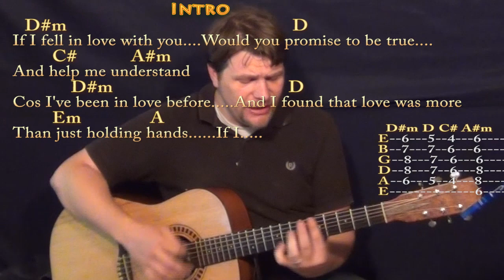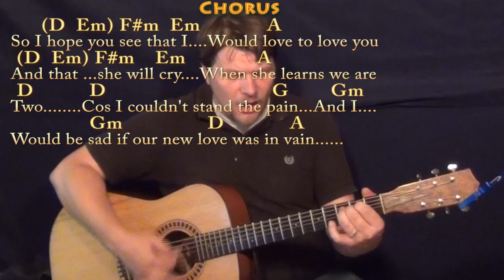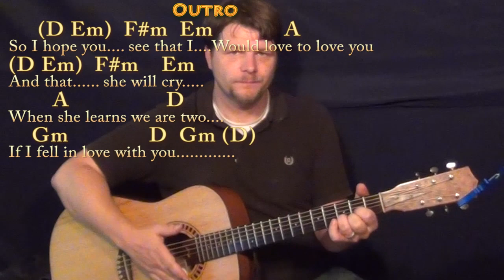If I Fell (The Beatles) Guitar Cover Lesson with Chords/Lyrics - Munson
Woohootiehoo and Best of luck! IF I FELL CHART ... thebeatles music lesson munsonmusiclive music lesson cover SONGBOOKS